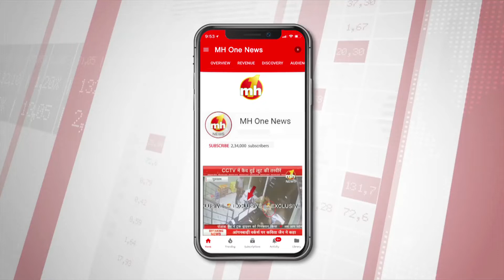Loksabha Election 2019 : हरियाणा बीजेपी अध्यक्ष सुभाष बराला से खास बातचीत